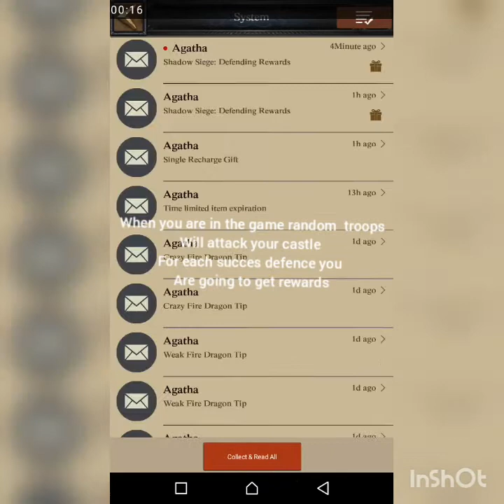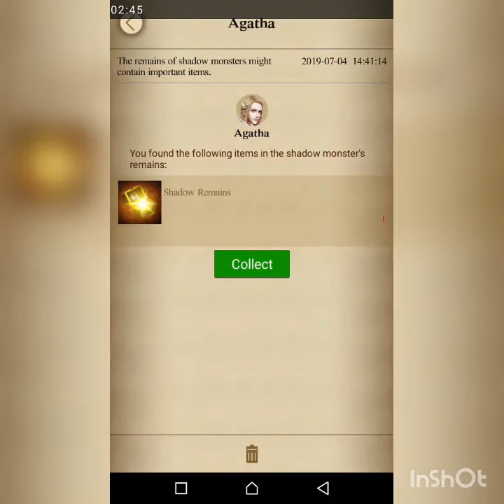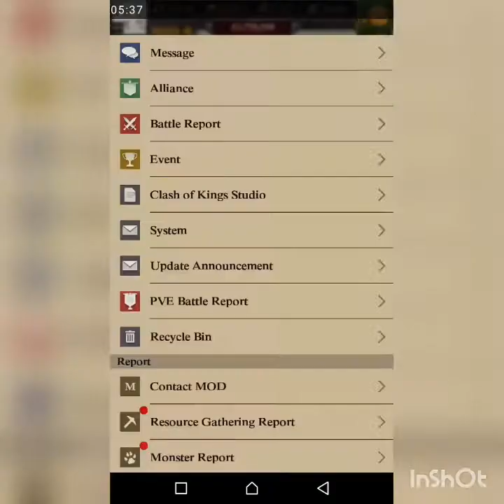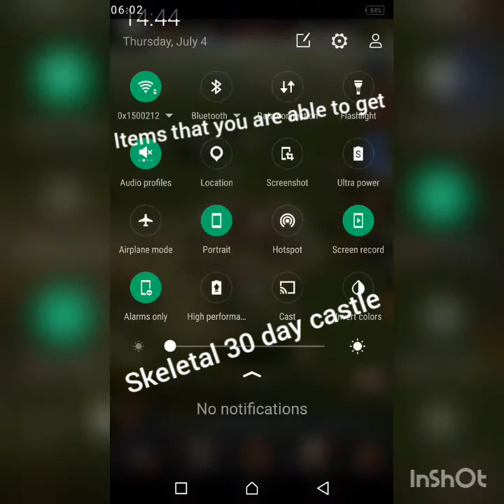New Updates Affection Points, Dark Prince Monster attack Clash of kings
This video is about how to get rich rewards from Dark prince coordinates and how to get Affection points
Richest reward : 30 day castle skin